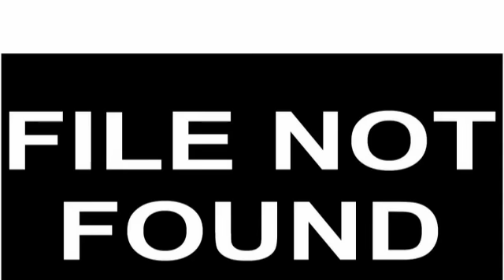Evening Gowns | Jovani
Featuring a black floor length gown, find the dress of your dreams for prom and the red carpet at Jovani Fashion. In the elegant Jovani 72058, feel like a Hollywood movie star in a black floor length gown that evokes the spirit of Audrey Hepburn. Stand out at your next event in a ball gown with luscious gray ruffles, the bold colors of Jovani 9644, and modern designs. In a throwback to Hollywood Regency, relive the old fashioned glam of feathers and intricate beading on floor length ball gowns. Choose the most beautiful styles from our evening section and shine in a Jovani dress.